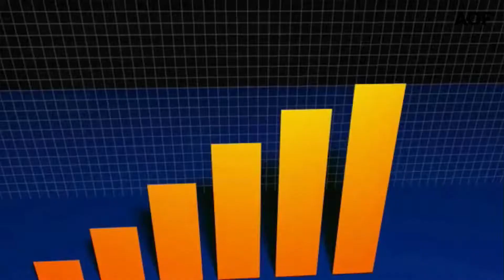Amazon : nouveau plus haut historique grâce à ses bons résultats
Amazon.com caracole parmi les principales progressions de l’indice S&P 500 et a inscrit au passage un nouveau plus haut historique à 1638,10 dollars. L’action du cybermarchand progresse actuellement de 3,63% à 1 573,51 dollars au lendemain de l’annonce d’une performance bien meilleure que prévu au premier trimestre. Son bénéfice net s'est établi à 1,6 milliard de dollars, soit 3,27 dollars par action, contre un bénéfice net de 724 millions de dollars, représentant 1,48 dollar par action, un an plus tôt.